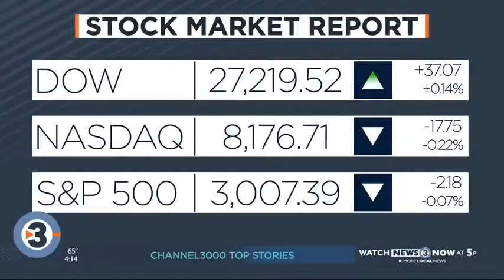2nd annual Madison Fitness Week starts Sunday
The second annual Madison Fitness Week kicks off on Sunday with the purchase of a 25 dollar ticket. You can try as many fitness studios in Madison as you want for one week, and the majority of ticket sales go to the United Way of Dane County. Fitness Week was founded by Kellian Kiron, who owns The Barre Code in Madison.